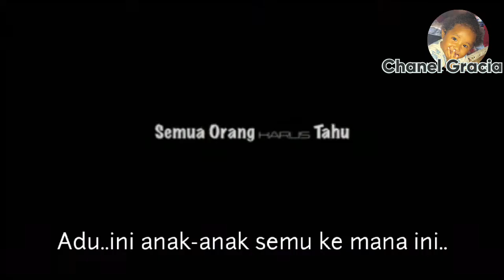Mister Ellu Yikwa's family story from east Papua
Dari ujung Timur